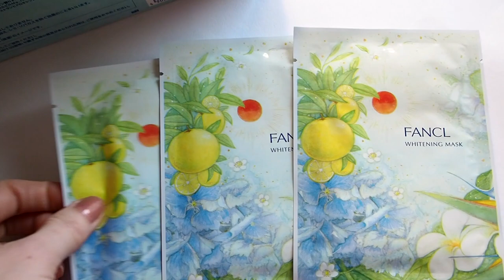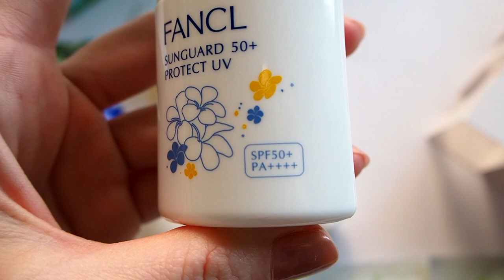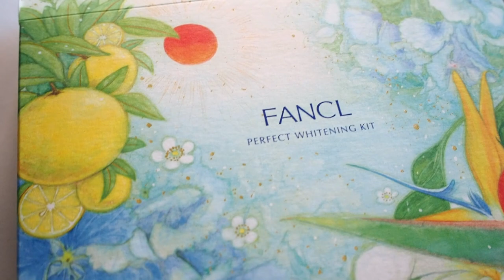Весенний набор Японской косметики Fancl/ ファンケル ホワイトニングキット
Лимитированный набор по уходу за лицом.
Все средства содержат антипигментационный состав.
Без спирта и парабенов.